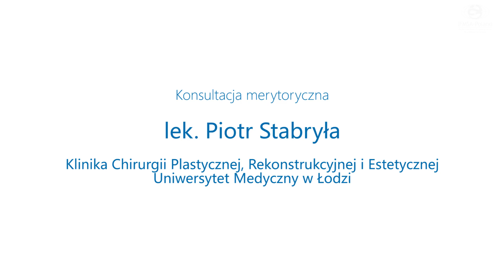Jak szyć? Odcinek 5. Szew pojedynczy węzełkowy [ENG. SUB]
A stich in time: Basics of surgical suturing. Ep. 5 Simple interrupted suture

Czas najwyższy zszyć pacjenta! Zaczynamy od najbardziej elementarnego, ale zarazem szeroko stosowanego szwu pojedynczego węzełkowego. Narzędzia w dłoń i do pracy!